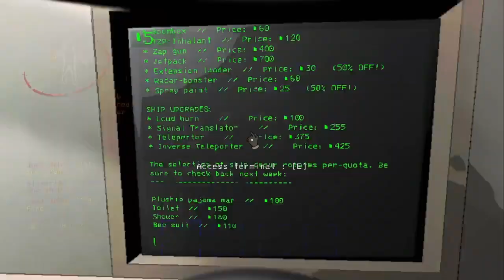why my day was ruined again by eyeless dogs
Timestamps:
0:00 Intro
0:25 The Giant
1:58 Mansion
3:25 The Ship
4:11 Mansion [ 2 ]
4:26 Remd/Ship/Outside
6:37 The Dogs
8:41 Facility
9:26 Adamance/Outside
11:12 Outro